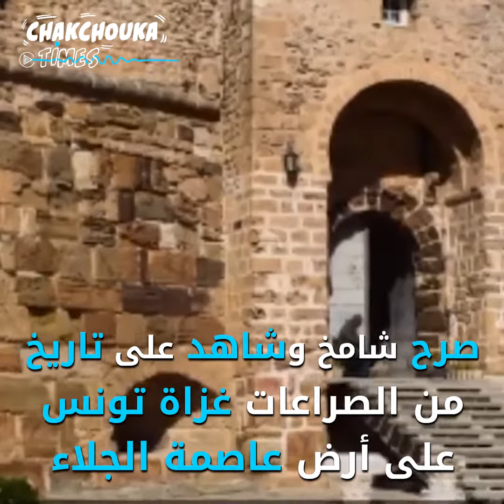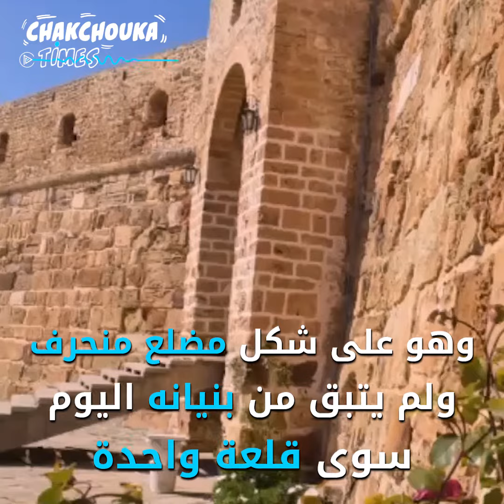الحصن الإسباني بمدينة بنزرت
قصة الحصن الإسباني بمدينة بنزرت، أحد أهم معالم عاصمة الجلاء